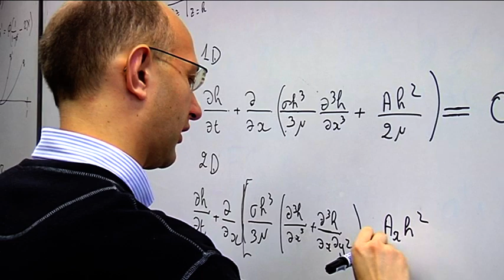Bachelor of Science in Construction Management and Engineering at the University of Limerick LM082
This course provides graduates with a broadly based management and technological education so that they are capable of recognising, evaluating and solving constructional and business problems associated with building projects. Further, the course will provide the graduate with the ability to adapt to technological change in a competitive industrial climate and provide a basis for future education/career development in Project Management or other related fields. The main aim of the course is to provide the graduate with the skill to convert building design drawings to reality. Successful realisation requires a high level of organisation both commercially and technologically.This is achieved through the twin themes of construction management and construction engineering. Construction management prepares the graduate to plan, organise and manage resources such as finance, labour, plant and materials,while construction engineering is focussed on the knowledge and skills necessary to supervise, select and implement processes and methods of construction to produce a quality built solution in an efficient and safe manner. In addition the graduate must be capable of coordinating the work of specialist sub-contractors and consultants.